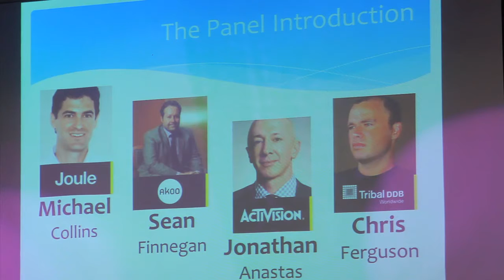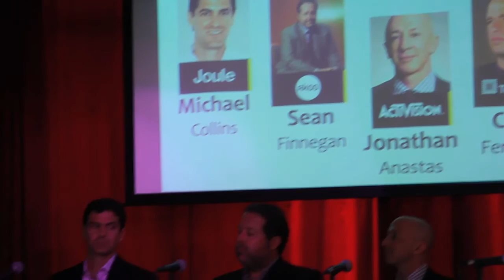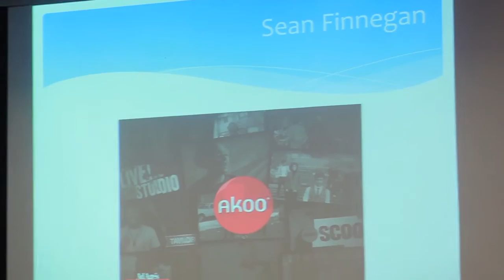How to get Your Client to Spend a Million in mobile - Mobile Media Summit 2012 - NY During AD Week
Top agency media executives share the inside scoop on how they have scored big budgets in mobile and made their clients very happy.

Michael Collins -- CEO, Joule
Sean Finnegan -- Chief Strategy Officer, Akoo
Jonathan Anastas -- VP, Global Brand Marketing, Head of Digital & Social, Activision
Chris Ferguson -- Executive Creative Director, Tribal DDB, NY
Moderator - Mort Greenberg, Global Head of Advertising Sales, Nokia

Mobile Media Summit is the quintessential thought-leadership forum for the top executives in the worlds of advertising, media, publishing, and the hottest brand marketers to gather and discuss the intersection of mobile advertising and technology. Our conferences cover the most important issues in mobile and are often home to breaking news and advances in the space.